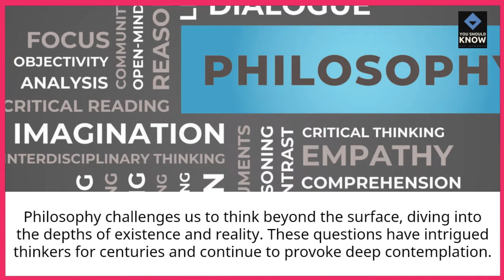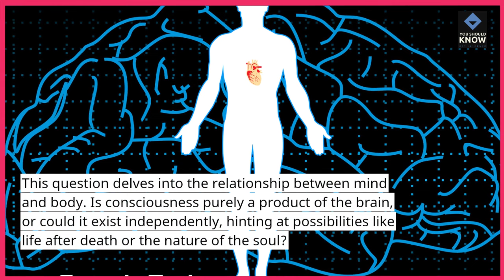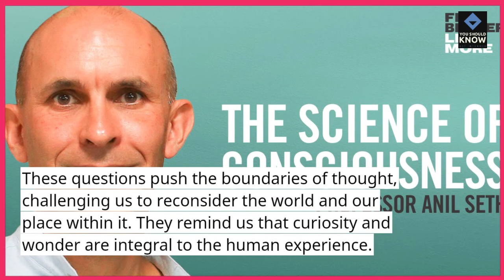Top 10 Philosophical Questions That Make You Reconsider Reality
Philosophy challenges us to think deeply about life and existence. Explore 10 mind-bending philosophical questions that will make you question the nature of reality, our purpose, and the universe itself. These timeless queries spark introspection and debate, offering perspectives that resonate through the ages.